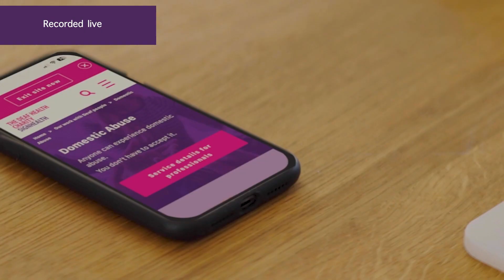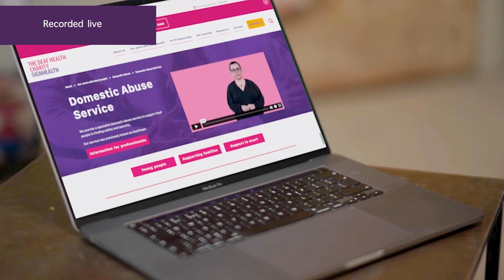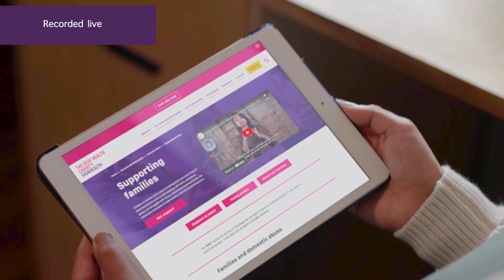SignHealth Live I Domestic Abuse: Meet Inclusive Services